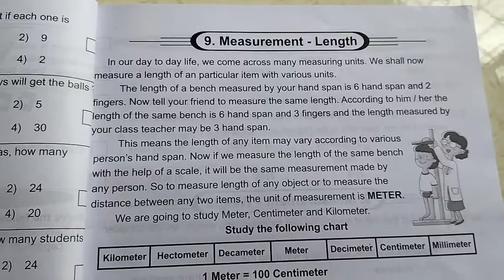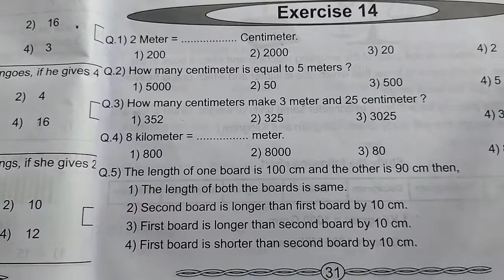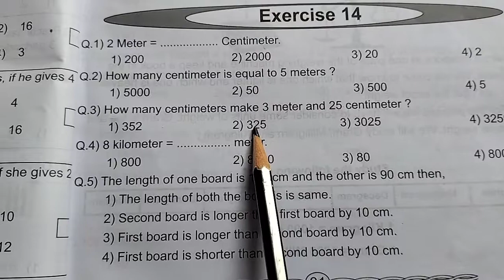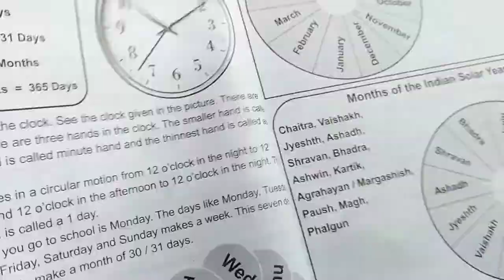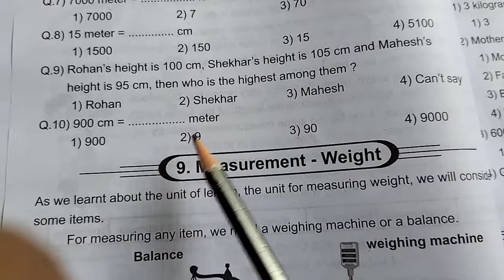Maharashtra Pradnya Shodh Pariksha Std-2 Sub -Math Exercise -14